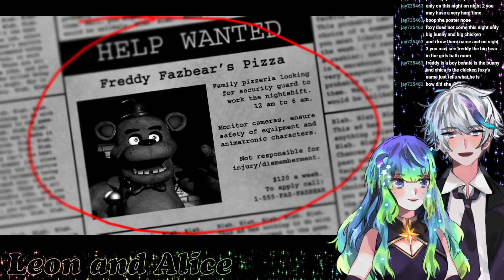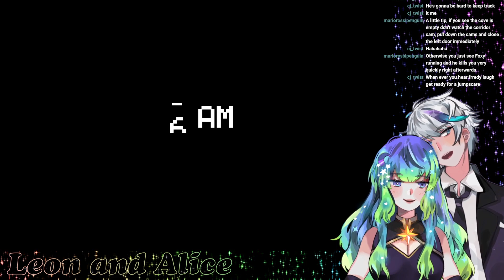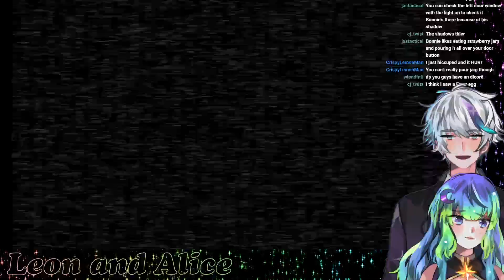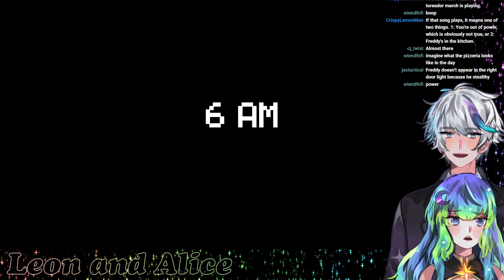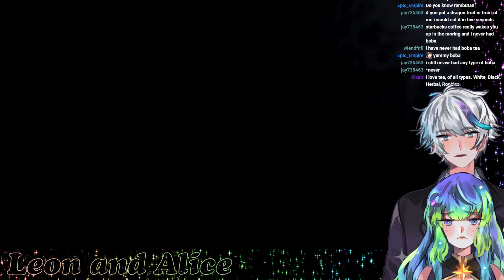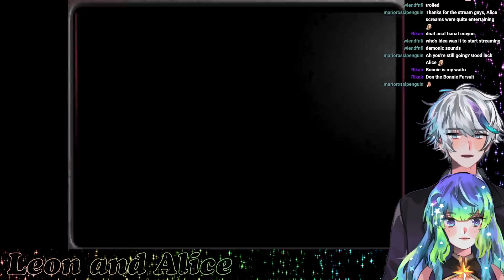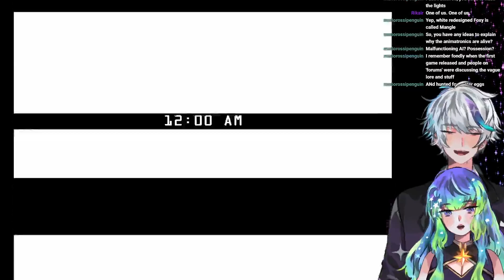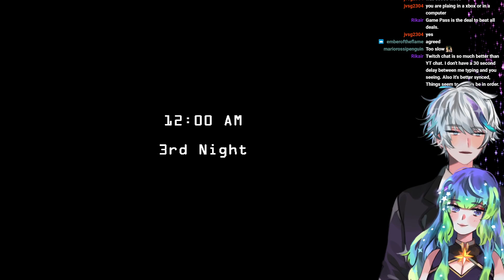Five Nights at Freddy's 1 + 2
There's a secret in this video see if you can find it.